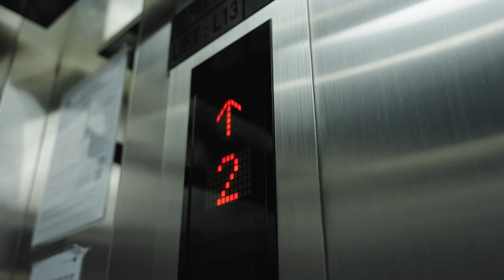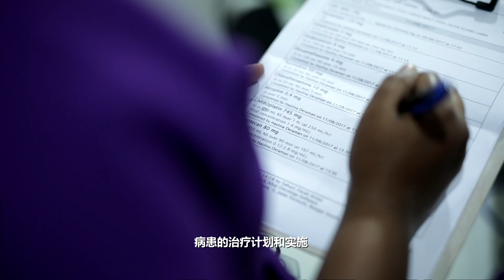How Personalized Oncology Saves Lives | Dr. Christina Ng’s Impact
At Oncall Life Centre, Dr. Christina Ng and her compassionate team use cutting-edge genetic testing and targeted therapies to treat cancer at its root.

This heartfelt testimonial highlights:

The success of personalized cancer treatment

The role of emotional care alongside clinical excellence

How advanced diagnostics and compassion can lead to remarkable recoveries

Watch to learn how a precise and caring approach led to a complete resolution of lung cancer, and why Oncall Life Centre is a trusted name in cancer care.

📍 Learn more about cancer care from expert oncology doctors at Onco Life Centre